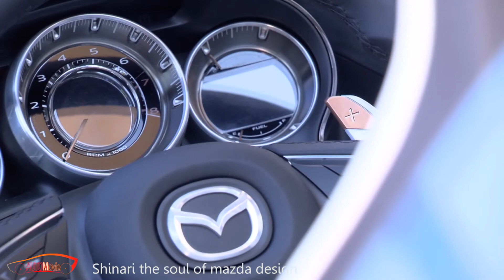AUTOMovie car!!! Shinari the soul of mazda design 2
Shinari the soul of mazda design 2